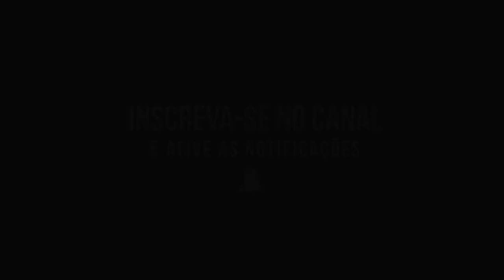Toma Karen o retorno - MCs Fabinho osk, Lil & Mc koban ( DJ OHWILSINHO )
Artista: Mc Fabinho osk Mc Lil & Mc koban
Produção musical: DJ OHWILSINHO
Ano: 2018